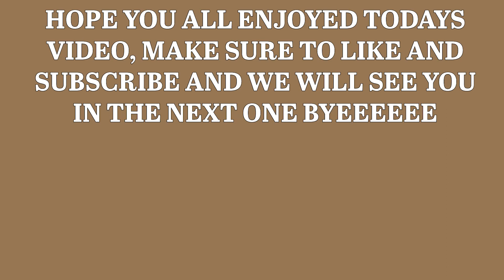DRAGGING HOMOPHOBIC TIK TOKER